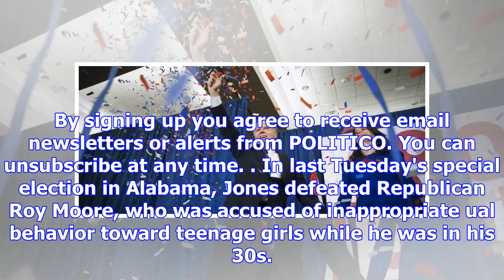Jones doesn't think trump should resign over ual harassment allegations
Alabama Sen.-elect Doug Jones broke with some members of his own Democratic Party on Sunday by refus...